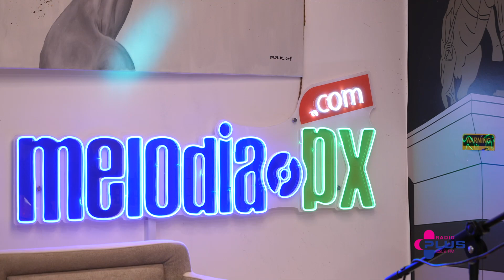Emisioni Acoustic Night Yon-Idy